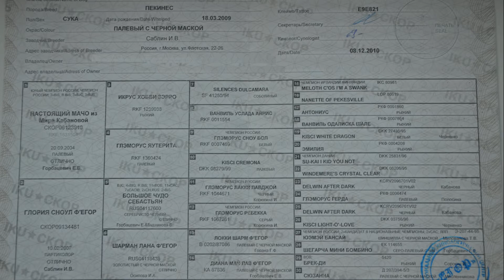Пекинес. Китайская императорская собака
В сегодняшнем видео мы расскажем о пекинесе. Смотрите видео до конца и Вы узнаете много интересного.
Будем благодарны за поддержку нашего канала и новых проектов:
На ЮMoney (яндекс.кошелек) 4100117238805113